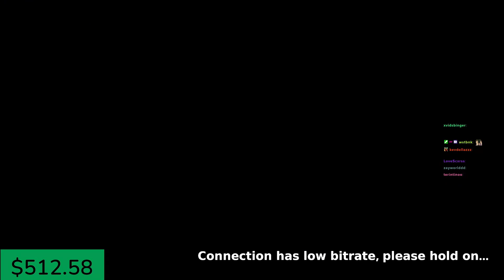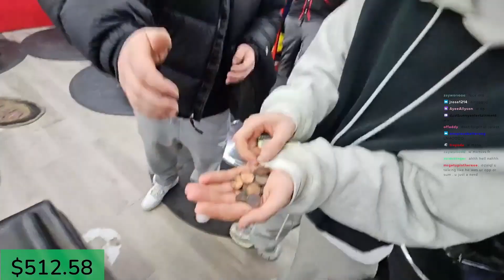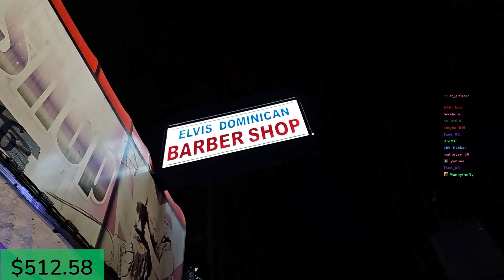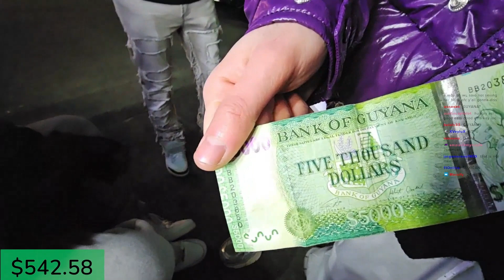Kaysan Gets a Job At a Barbershop💈 In New York DAY 3